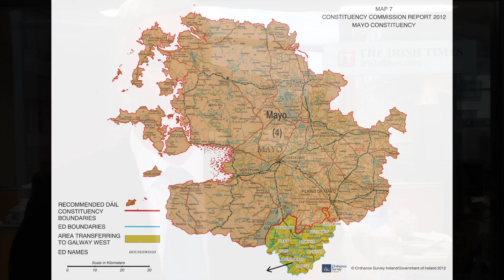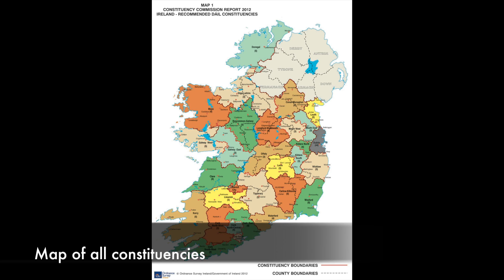irishtimes.com: Stephen Collins analyses Constituency Commission report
Irish Times Political Editor Stephen Collins analyses the Constituency Commission report and explains the implications for constituencies that will be changed and their current TDs.